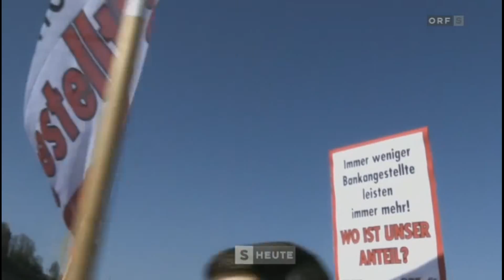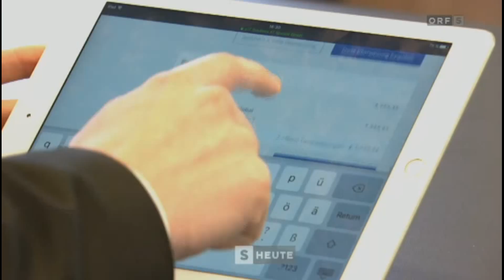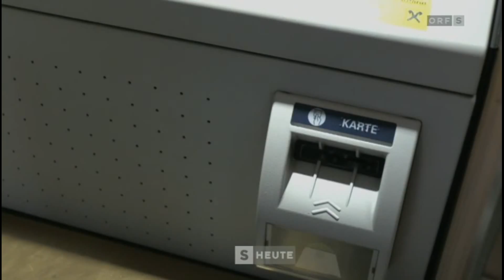ORF Salzburg HEUTE: Beiträge 14. und 15.3. GPA-djp Salzburg Kundgebung Bankangestellte 14.3.2016